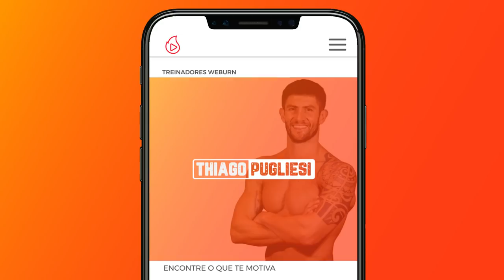Os 16 MELHORES Exercícios Para TRINCAR O CORPO TODO! | Thiago Pugliesi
💪 Os 16 MELHORES exercícios para trabalhar o CORPO INTEIRO! Você já conhecia algum deles? Comenta aí 👇 Esses exercícios estão no meu programa de treinamento para você fazer aí mesmo, na sua casa! Confira no site:

🔥 Thiago Pugliesi

🔥 Weburn